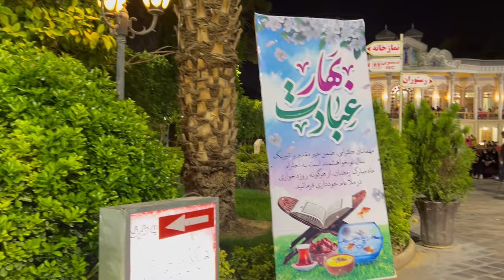IRAN Amazing People 🇮🇷 Joy and dance in Shapuri's house | Walking Tour Vlog iran ایران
IRAN Shiraz Amazing People 🇮🇷 Joy and dance in Shapuri's house | Walking Tour Vlog iran shiraz ایران
Tehran , iran has many historical, recreational and cultural attractions. In the capital, you can visit various exhibitions, parks, theaters, cinema campuses, museums, palaces, mosques, churches, etc
The center of Shiraz, Fars province, is located in the southern part of Iran. With nearly 2 million people, Shiraz is the fifth largest city in Iran. Shiraz is one of the historical and advanced cities of Iran. So, after Tabriz and Tehran, it is the third city in Iran where a municipality has been established.

IRAN 2024 🇮🇷 Night life of boys and girls in Karaj luxury Mall | Nightlife Iranian  karaj کرج 👇👇👇

iran
Iran
tehran
Tehran
ایران
تهران
Walk with me
walk
walking
walking in iran
isfahan walk
city walk
city tour
خیابانهای تهران
walking video
city view
Iranian people
Iranian culture
walking tour
Iran walking tour
walking
walking in tour
travel
holiday
sightseeing
tourist sights
city walk
city tour
walking video
4k
travel
sightseeing
nature
tourism
culture
esfahan
iran
Shiraz
Shiraz palace
shiraz tourism
 shiraz 2023
shiraz tour
walking in shiraz city
walk with you
shiraz walk
iran shiraz
shiraz city
walking in shiraz
walk in shiraz
shiraz walking to
walking in the streets of shiraz
شیراز
walk with mary
iran
iran city
ایران
iran travel
تهران
travel insurance
travel
tehran
visit iran
real estate
house prices
إيران
イラン
Irã
Irán
Иран
vlog
inside iran
iran tips
hotel iran
iran women
iran news
iran 2023
iran shiraz 2023
شیراز
شیراز گردی
مکان های دیدنی شیراز
shiraz iran vlog
tomb of hafez
آرامگاه حافظ
حافظ شیرازی
hafez poetry
hafez shirazi
saadi shirazi
Indian gift
food indi
غذای ترکی
کباب ایرانی
غذای رژیمی
غذای اسان سریع
 غذای فوری